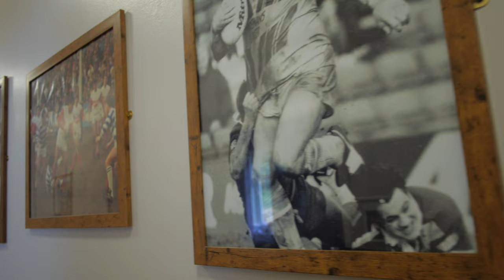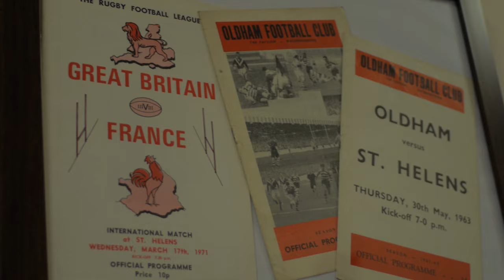St Helens RFC legends Paul Sculthorpe MBE and Eddie Cunningham support Eccleston Court Care Home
St Helens rugby league legends Paul Sculthorpe and Eddie Cunningham officially opened a St Helens RFC reminiscence area in Eccleston Court, a specialist dementia care home, on Friday. This visit was part of National Care Home Open Day, a national campaign to encourage the community to interact with and support care homes. Eccleston Court is part of the national social care charity Community Integrated Care and based next to Eccleston Park. The two Saints stars officially opened a local rugby area in the home, which contains nostalgic photographs and memorabilia that promote the treasured memories of St Helens fans living there. This area applies leading dementia design approaches that have been pioneered by Community Integrated Care. The charity was supported to develop this area by Saints Heritage Society, who generously donated historic photographs to the home from their archives. The rugby legends meet with colleagues, people supported by the charity and their families. They had great conversations with Saints fans in the home – with one resident poignantly recognising Paul, and talking with him about his glory days at the club.
The two former players also generously donated objects to the care home’s reminiscence areas. Paul gave a signed painting of Knowsley Road, which had been signed by the first team players of the final game at the famous stadium and the club’s chairman, Eamonn MacManus, on behalf of St Helens RFC, as well as a signed ball from the current squad. Eddie donated to the home a set of historic photographs of St Helens, for the home to create a memory book for residents.
Paul Sculthorpe played 247 games for St Helens, during an acclaimed career that saw him also represent Great Britain. He won a total of four Grand Finals, three Challenge Cups and two World Club Challenges, and is the only player to win the Man of Steel Award on two consecutive occasions.
Eddie Cunningham had a highly successful rugby league career from 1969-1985, playing for Saint Helens, as well as Wigan, Leeds and Widnes. He represented Wales and Great Britain, won the Challenge Cup and collected the famous Lance Todd for his Man of the Match performance in the 1981 Challenge Cup.
John Hughes, Head of Communications and Marketing for Community Integrated Care, says: “We were delighted that Paul and Eddie, two true St Helens rugby league legends, visited Eccleston Court on Friday to officially open this reminiscence area and celebrate National Care Home Open Day with us. Many people we support have treasured memories of watching Saints, and this nostalgic space helps bring them to life. Paul and Eddie’s visit gave a great boost to our colleagues and put big smiles on the faces of people we support – we are very grateful for their time and efforts."
Paul Sculthorpe said, “I was delighted to be at Eccleston Court with Eddie to launch the St Helens RFC area for residents, which will stimulate some great memories of the club. I enjoyed speaking to the residents, and had a great experience with one in particular who remembered me and loved St Helens – we talked about Saints and his favourite times. It was a priceless experience.”
Eddie Cunningham says: “It was an honour to be invited to open this Saints area, which looks fabulous. People have vibrant memories of watching rugby league, and if I can make someone happy by talking with them about the game or looking at old photographs with them, then that is a great thing to be able to do. It was a pleasure to meet the team at Eccleston Court and the people they support.”